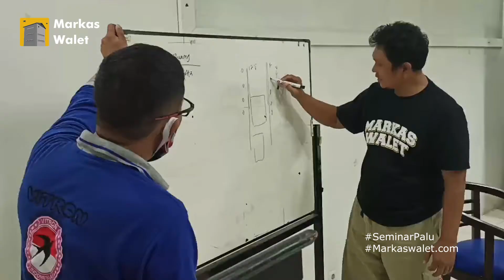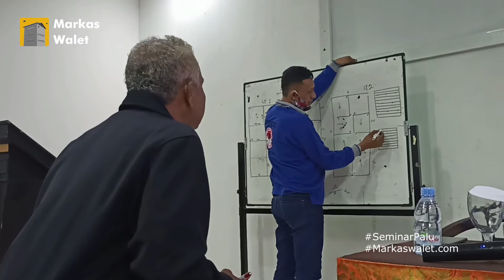PELATIHAN BUDIDAYA WALET | PALU, SULAWESI TENGAH (dokumenter)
SALAM SUKSES PETANI WALET INDONESIA
Kali ini tim Seminar Budidaya Walet Markas Walet telah selesai menyelenggarakan Seminar Di Palu, setelah sebelumnya diadakan di Palembang. Pelatihan Budidaya Walet ini ditujukan untuk para petani walet yang ingin menambah jaringan, ilmu, dan juga hal lain tentang dunia perwaletan Indonesia.
Pelatihan Budidaya Walet ini memberikan materi tentang mindset, tata suara, tata ruang, dan juga cara membersihkan sarang walet. Jadi gimana tertarik ikut Seminar? Tunggu Kami di kota kalian ya Sahabat!
Kunjungi kami juga di:
Pelatihan Budidaya Walet Palu
Palu, Sulawesi Tengah
Budidaya walet
Seminar Walet